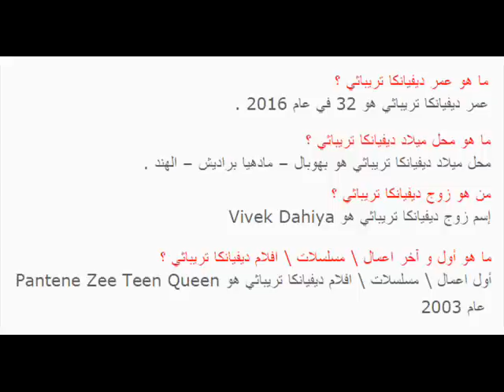معلومات حول الممثلة الهندية ديفيانكا تريباثي